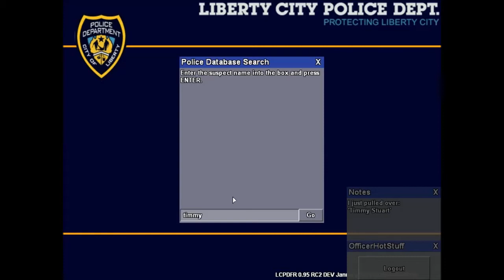GTA IV - LCPD:FR - on Patrol Day 63 (HD)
PC Specs:
CPU: Intel Pentium D 830 3.0GHz Dual Core Processor
Memory: 3 GB DDR2 SDRAM 667MHz
Video Card: MSI Radeon HD 6450 1 GB GDDR3 Overclocked
Hard Drives: 320 GB SATA Seagate Barracuda 7200 RPM and a 300 GB SATA Western Digital 7200 RPM
PSU: 280 Watt Power Supply
Monitor: eMachine E19T6W 19" Widescreen LCD 1080p HD Monitor 1400x900

To play as a police officer download this mod

Keep an eye out for my next video!

gta IV grand theft auto vice city SAPD:FR LCPD:FR Chevrolet caprices 2012 Ford Crown Victoria Patrol City Police mods police cops skin weapons COPS TV SHOW Shootout gameplay sa PC Mod modding copsetta traffic stops pursuit chase code ligthts and sirens Scanner Tahoe K-9 Unit Doggy FBI Mods